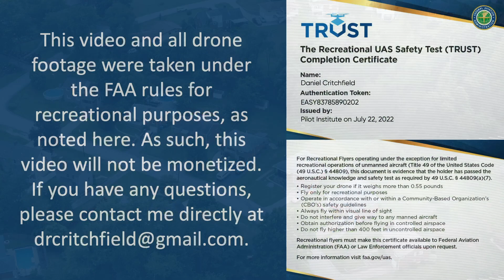Greenock, PA - 08/12/2023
Flying around Greenock near the Youghiogheny River near a friend's house!

« This video and all drone footage were taken under the FAA rules for recreational purposes, as noted here. As such, this video will not be monetized.